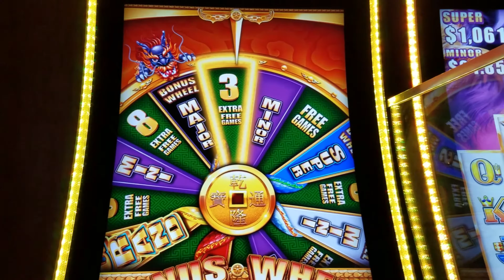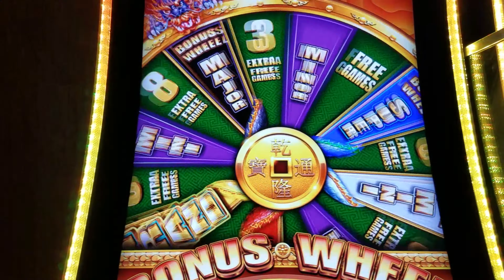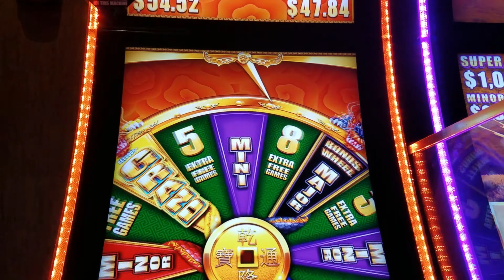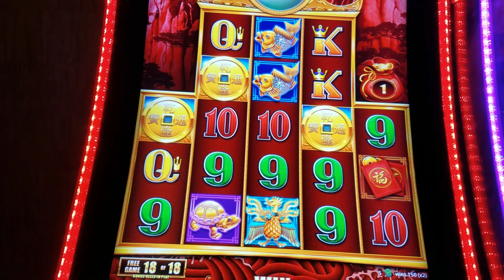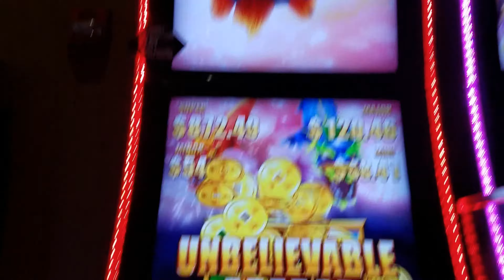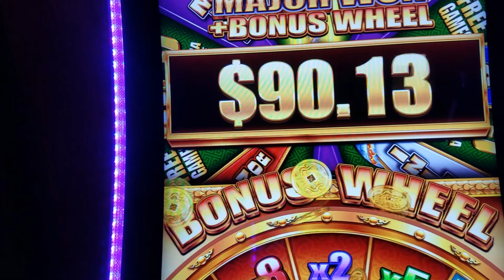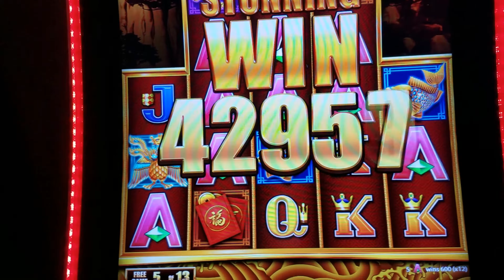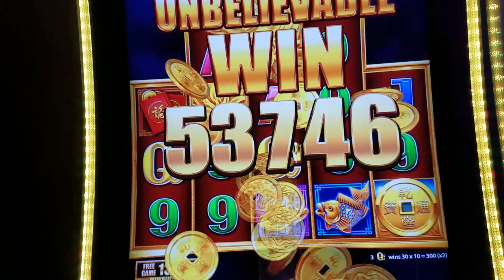5 Dragons Grand. Big Win Bonus! Retrigger! Jackpot Feature!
5 Dragons Grand. Big Win Bonus! Retrigger! Jackpot Feature!